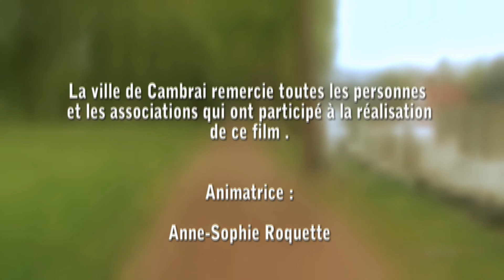Cambrai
La ville de Cambrai est le chef-lieu d'arrondissement du département du Nord.
Elle fait partie de la communauté d'agglomération de Cambrai.
Elle est située à 29 km de Valenciennes, 52 km de Lille et 160 km de Paris.